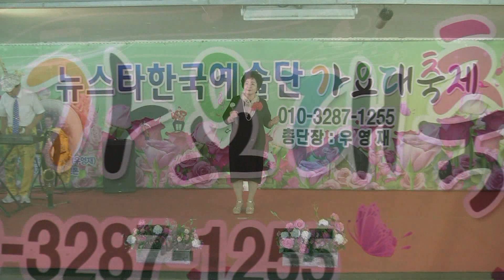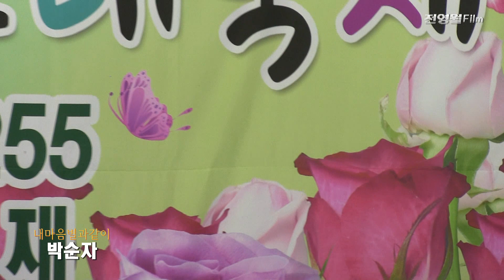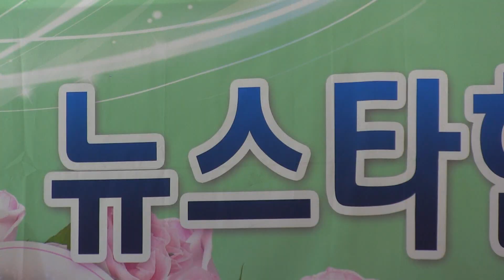가수박순자-내마음별과같이,천년을빌려준다면 (중랑장미공원정기공연2023-뉴스타한국예술단 '23.06.17)